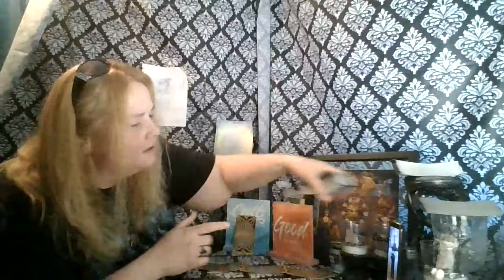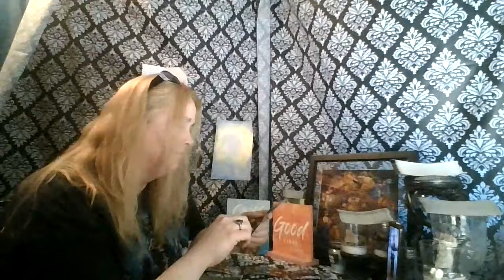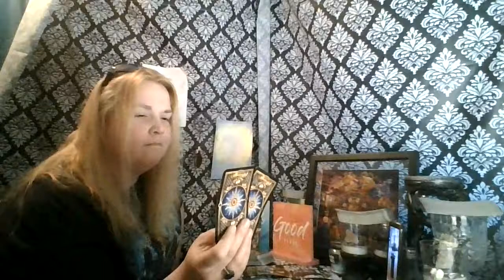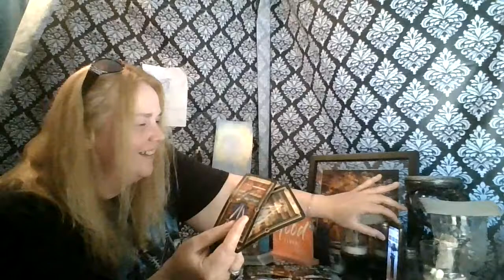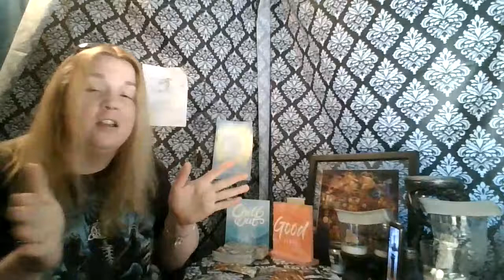Capricorn Now Until the End Of April: There is only one Way to End this...